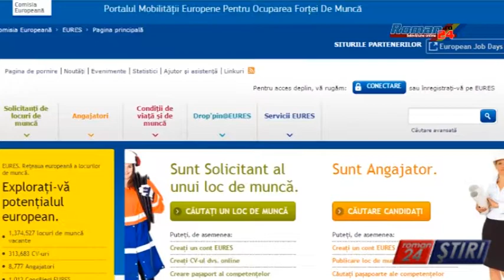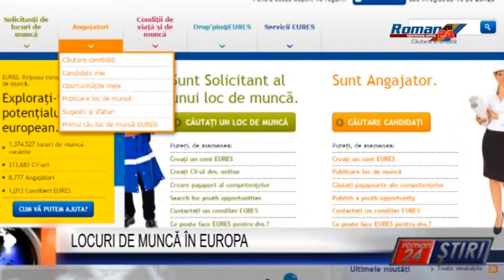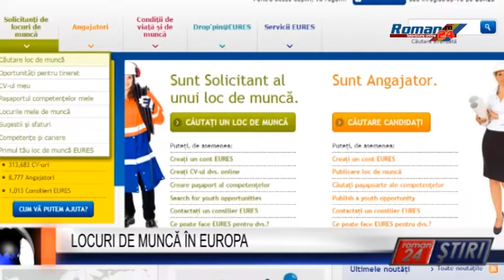LOCURI DE MUNCĂ ÎN EUROPA